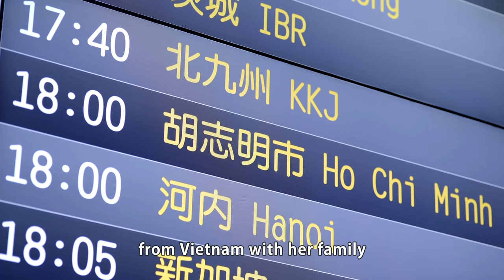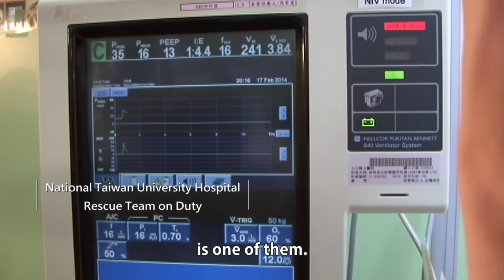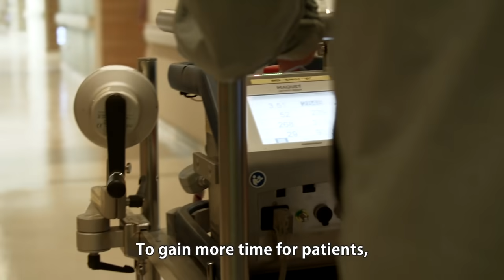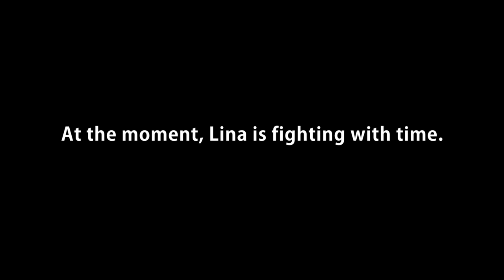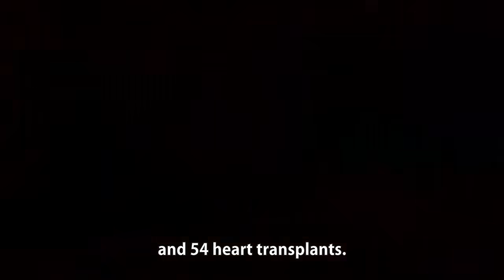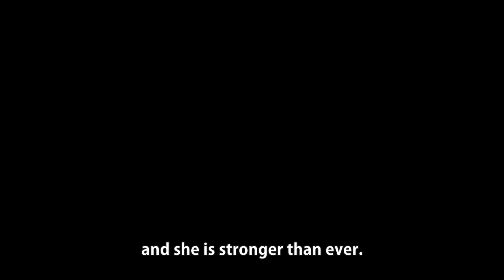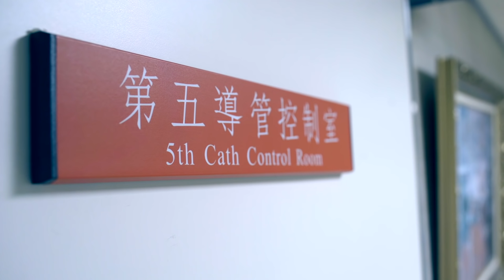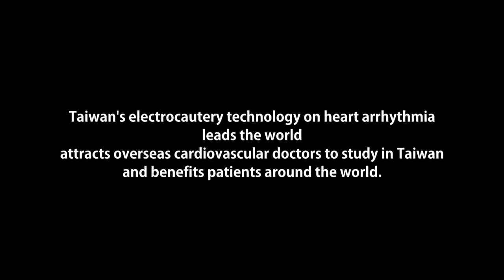臺灣醫療點亮希望Taiwan Healthcare Lights Up Hopes【英13分版】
資料來源：醫事司